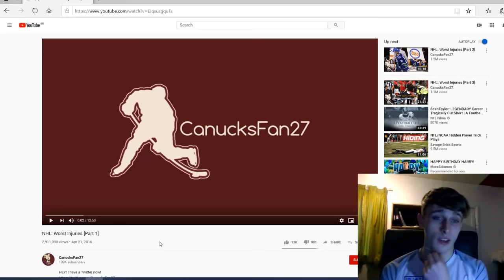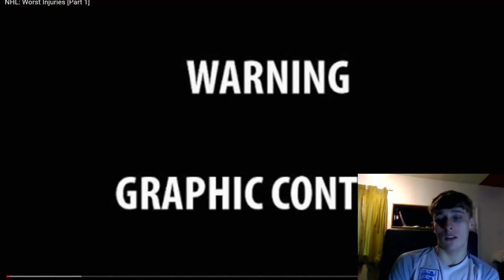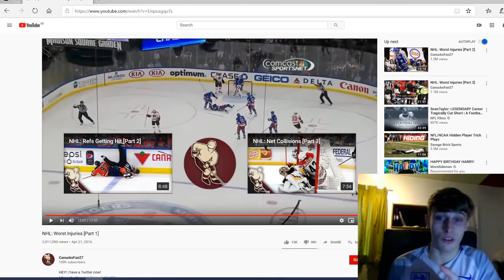British Soccer fan reacting to Ice Hockey (NHL)- NHL: Worst Injuries